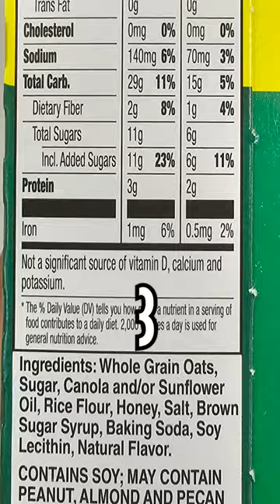They Add WHAT to Healthy Snack Bars!?!?!?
Health products that I personally use DAILY to prime my potential:
SAFEST sunscreen and skin anti-aging
PUREST water on the planet
EASIEST way to prepare food and preserve nutrients
HEALTHIEST salt
ESTROGEN FREE nasal rinse
BEST mouth tape to nasal breathe

As a former consultant pharmacist and autoimmune disease patient, I'm going to show you exactly how I used real food, not Big Pharma, to become a wholesome human being.